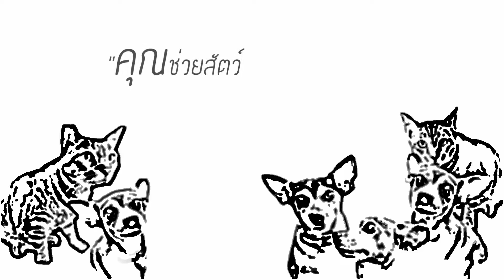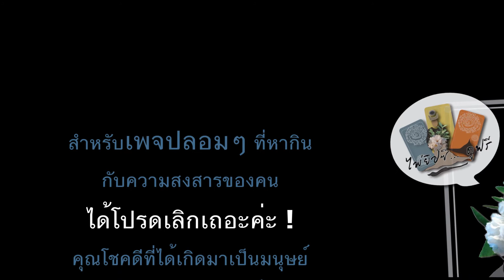"คุณช่วยสัตว์ เราช่วยคุณ" หนึ่งในโครงการ ย า ย ห นั บ ห นุ น ค น ท ำ ดี !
สนใจ อ่านรายละเอียดที่เพจลูก - ไพ่ยิปซี ดูฟรี by ซ่า สูตร "แม่ว่า" ค่ะ